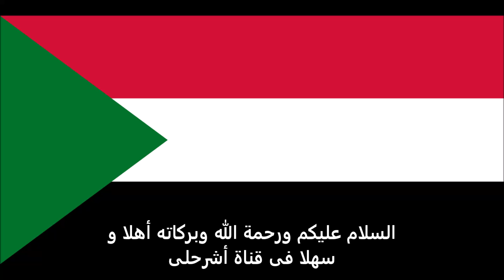الاوراق المطلوبة للتقديم على تأشيرة قطر للسودانيين